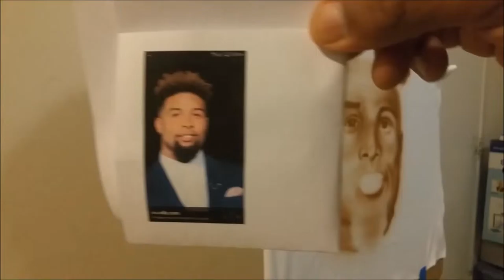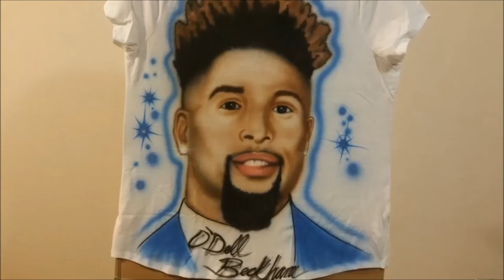O'Dell Beckham Jr. Airbrushed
My Name is Ron Summers. All of you O'Dell Beckham fans check out my Artistic Style Airbrush work.